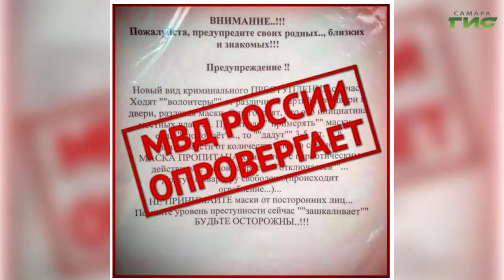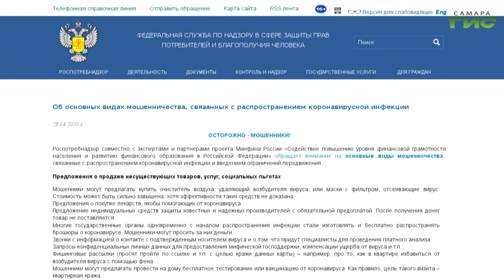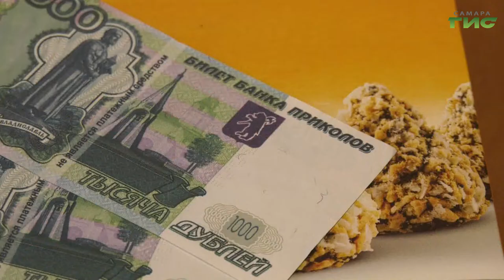Какие схемы обмана придумывают мошенники на фоне новостей о пандемии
Количество обманутых россиян за время пандемии возросло в два раза. Речь идет об интернет-мошенничествах. Если до марта этого года  с мошенниками в сети сталкивались лишь четверть опрошенных, то к началу декабря число выросло до 54%, - сообщают в Центре социологических исследований.  В среднем сумма наживы преступников достигала 20 тысяч рублей. По данным Генпрокуратуры и Роспотребнадзора еще весной в России появились десятки преступных схем. О некоторых из них расскажет Гульфия Сафина.